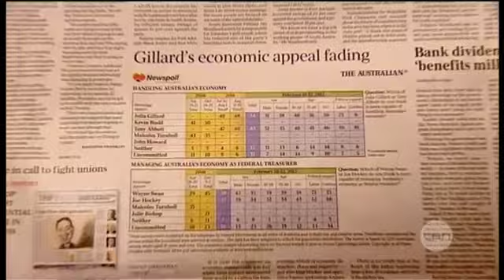Gay marriage bills introduced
Liberal MPs hold the key to the success of twin bills introduced into federal parliament today to legalise gay marriage.